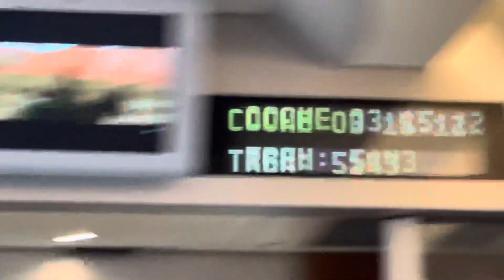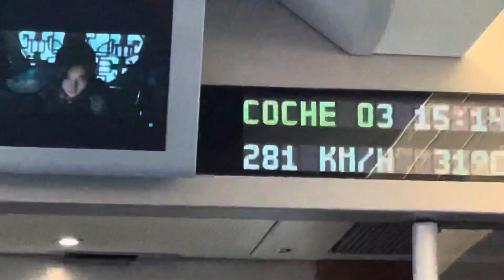Parte 1 ⭐️/ Rumbo al concierto de Guns and Roses 🌹a SEVILLA 🤩hoy los coches 🚗🚙 Se quedan 💨💨💨